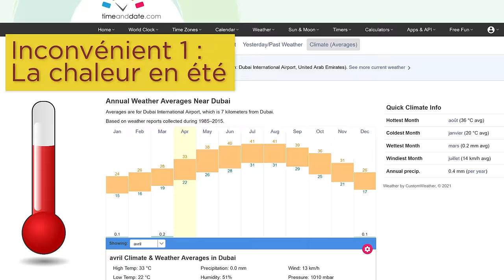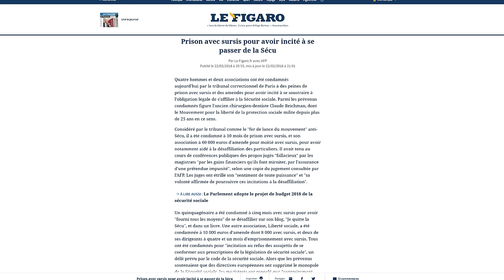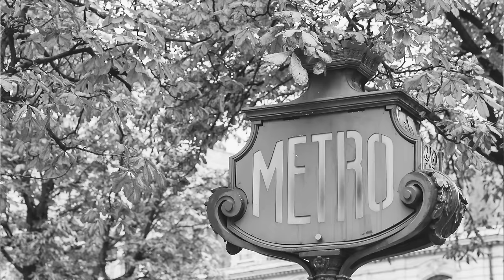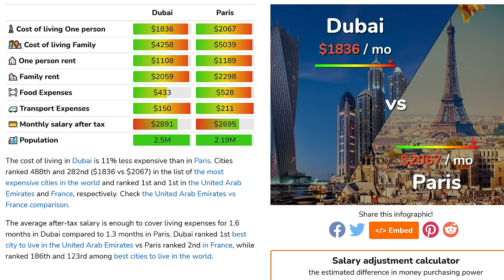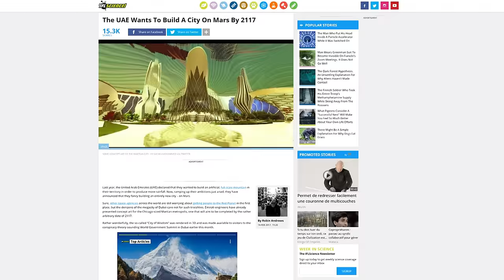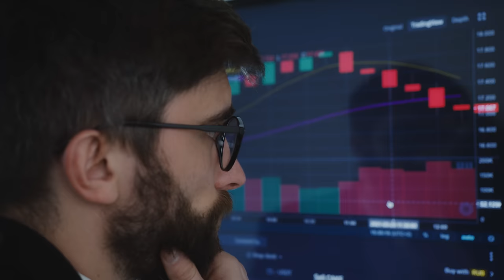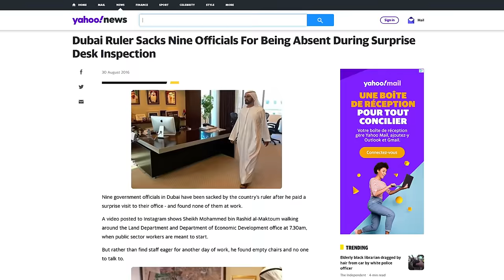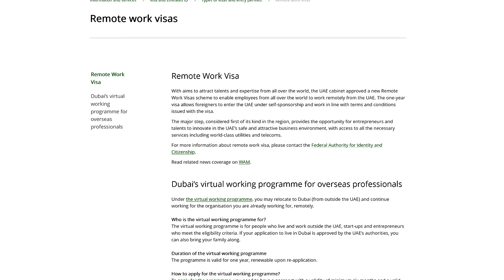Vivre à Dubaï : 7 inconvénients et 22 avantages, et comment y immigrer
Est-ce que cela vaut le coup de vivre à Dubaï ? Après la vidéo sur les clichés, voici ce que j'en pense, avec les 7 inconvénients et les 22 avantages que je trouve à cette ville.

Chapitres :
00:00 Introduction
01:11 Les inconvénients
01:26 Inconvénient #1 : la chaleur l'été
04:04 Inconvénient #2 : pas top pour les balades en forêt
04:38 Inconvénient #3 : la cigarette dans les lieux publics
05:28 Inconvénient #4 : la qualité de service dans les banques
06:16 Inconvénient #5 : la vie de quartier
06:35 Inconvénient #6 : les droits des LGBTs
07:16 Inconvénient #7 : une ville pour les gens débrouillards
08:25 Avantage #1 : une ville extrêmement internationale
10:15 Avantage #2 : un des meilleurs hubs aériens pour voyager
11:06 Avantage #3 : la langue anglaise
11:48 Avantage #4 : une ville ultra business friendly
12:20 Avantage #5 : les avantages fiscaux
14:31 Et la retraite et la santé ?
15:40 Revenir en France se faire soigner ??
17:00 Avantage #6 : un excellent système de santé à Dubaï
17:25 Comparaison avec la sécurité sociale en France
19:30 Parenthèse sur les vidéos de Marie S'infiltre
19:48 Mon avis sur les expats de Dubaï qui reviennent se faire soigner en France
21:00 Avantage #8 : la diversité et la qualité des restaurants
21:35 Avantage #9 : le climat et l'ensoleillement
22:00 Avantage #10 : la sécurité
24:20 Avantage #11 : pas de snobisme à l'entrée des lieux huppés
24:55 Avantage #12 : la qualité du service
26:00 Avantage #13 : la tolérance
26:35 Avantage #14 : la salle de sport dans quasiment chaque résidence
26:58 Avantage #15 : la propreté
27:05 Avantage #16 : le coût de la vie
28:20 Avantage #17 : une ville ambitieuse qui t'emporte dans sa vision et son dynamisme
31:00 Avantage #18 : vivre dans la ville du futur
31:28 Avantage #19 : la solidité des banques
32:30 Avantage #20 : un gouvernement efficace et entièrement numérisé
35:52 Avantage #21 : le mastermind par défaut que créé Dubaï
36:50 Conclusion : Dubaï, un paradis pour les entrepreneurs
37:21 Avantage #22 : une gestion très intelligente de la crise de 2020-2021
38:40 Comment immigrer à Dubaï ?

► Qui suis-je ?